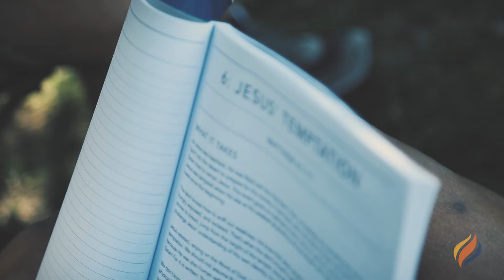The One Who Hears :: A Call to Obedience - Trailer #7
Grandma Max.